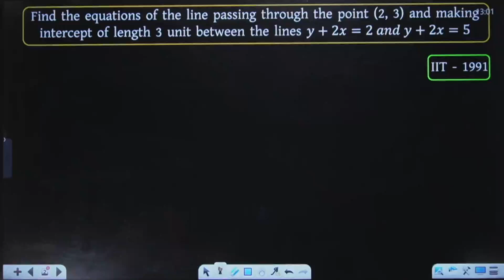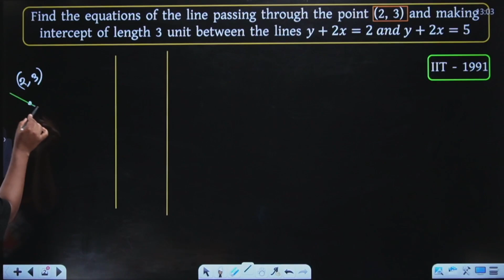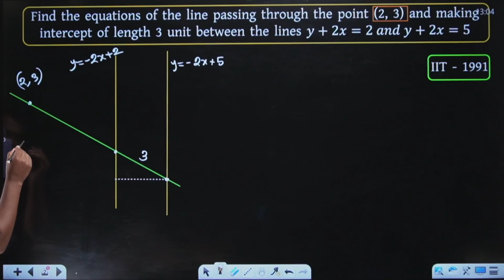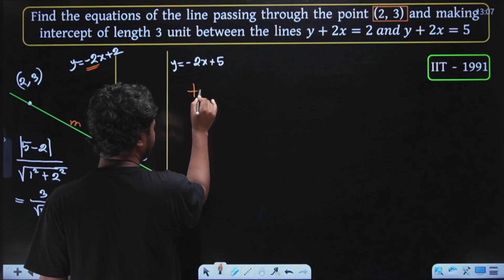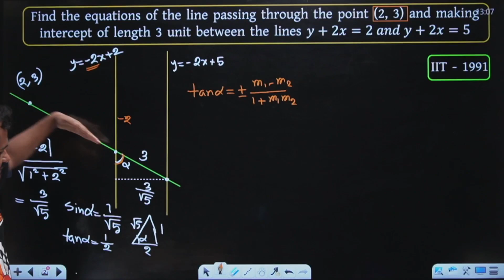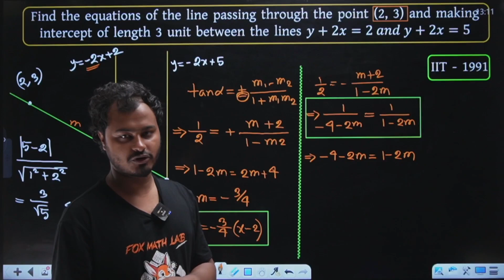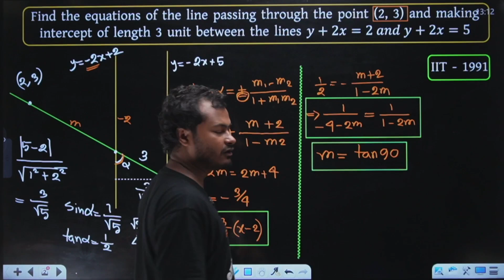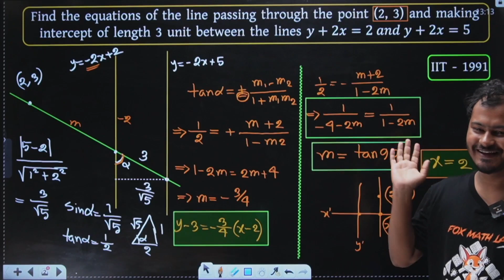IIT JEE - 06